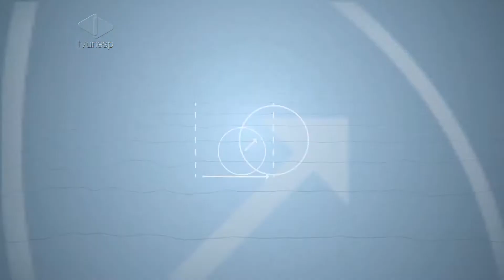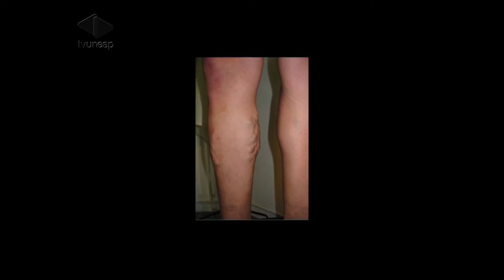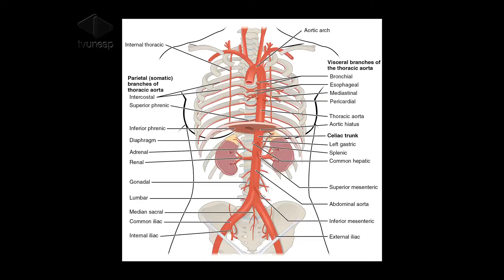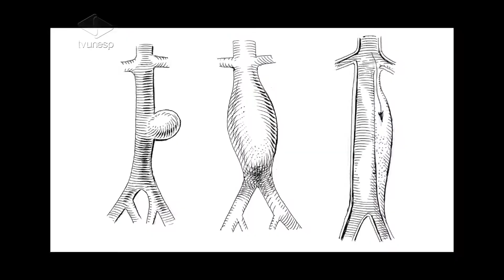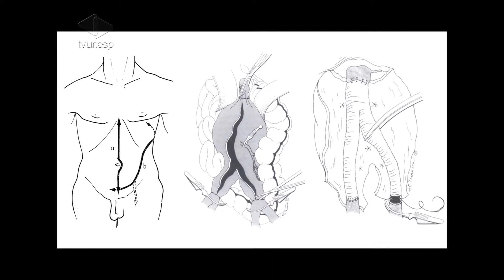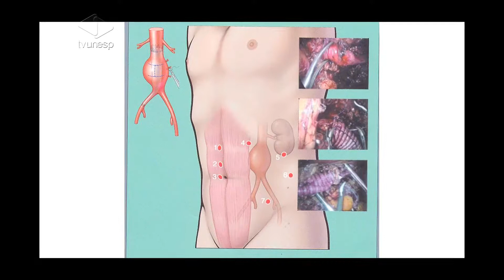Ciência Sem Limites | Pesquisas em trombose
O pesquisador Marcone Sobreira, da Medicina da Unesp de Botucatu, estuda a trombose venosa, suas causas, como evitar e como fazer um diagnóstico rápido e preciso.